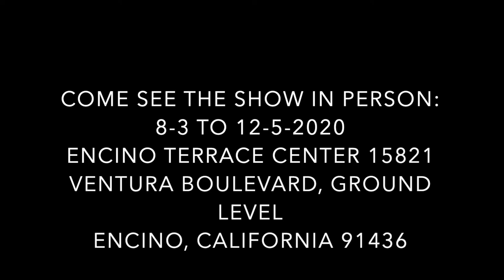Off The Stretchers! Solo show by Raphaele Cohen-Bacry